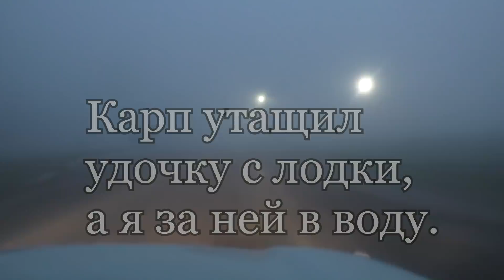Карп утащил удочку с лодки ,а я за ней в воду. Купальный сезон открыт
Вот видео с этого же места ,где уже есть результат